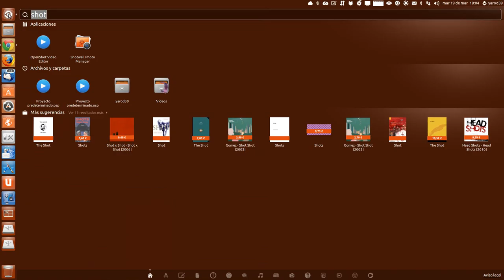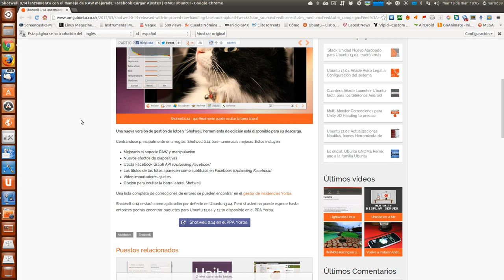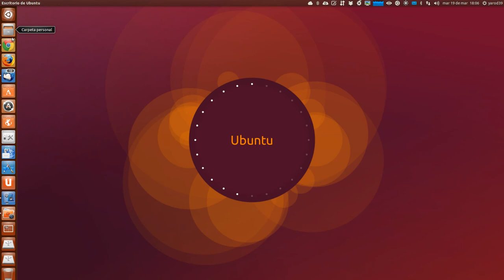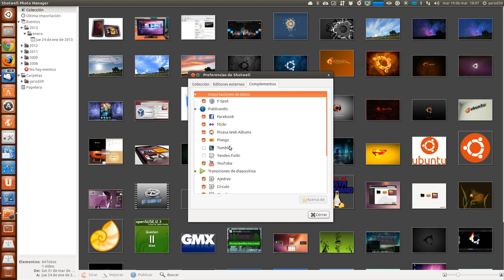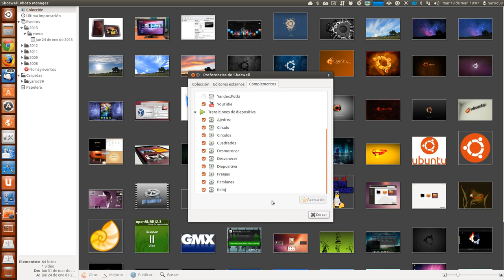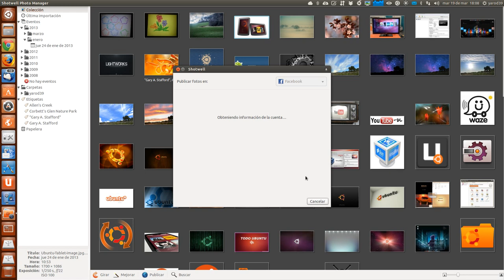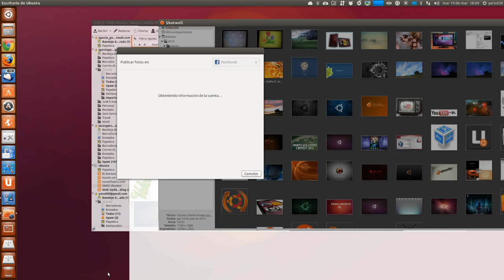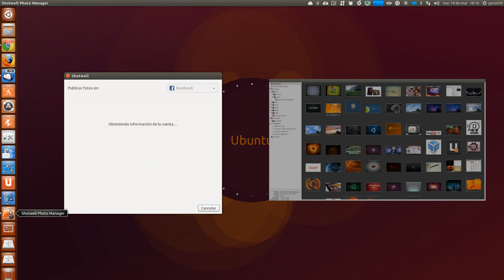NUEVA VERSIÓN SHOTWELL 0,14 UBUNTU LINUX UBUNTU